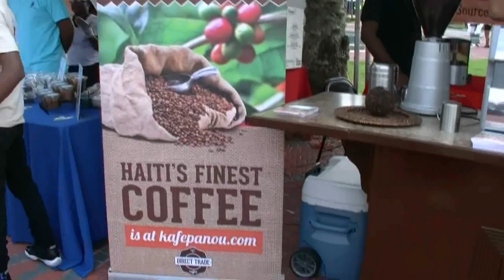Taste of Haiti - May 10, 2014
Miami-Dade Commissioner Jean Monestime, District 2 and the City of North Miami in collaboration with the Haitian Culinary Alliance invite you to Taste of Haiti from 4pm-9pm! Savor the flavors of Haiti at this Haitian Heritage Month event. Admission is free, food and beverages will be available for purchase. Enjoy music by DJ Nicky Mix.